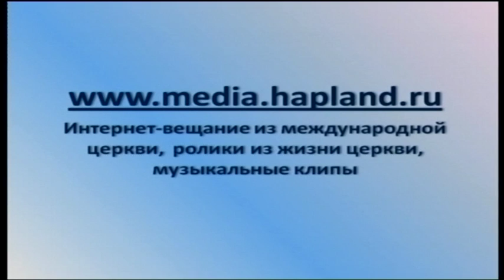27 июня 2009 Проповедь: Виктор Осадчук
Международная община АСД
Moscow International SDA Church